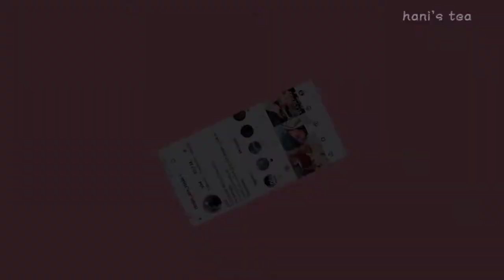᯽_ROSÉ - 'Pretty Girl'「FMV」%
(Me inspirei no video do link, pois está perfeito de mais, inclusive passem nesse canal, juro que não vão se arrepender, é simplesmente perfeito ✨)